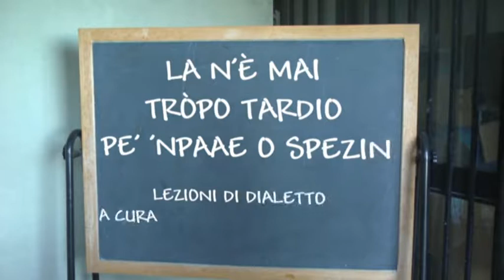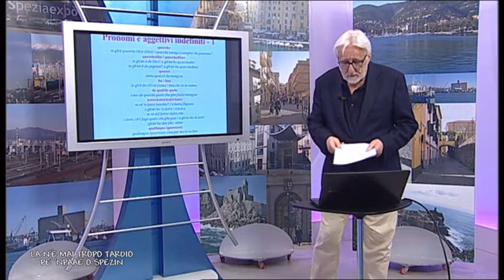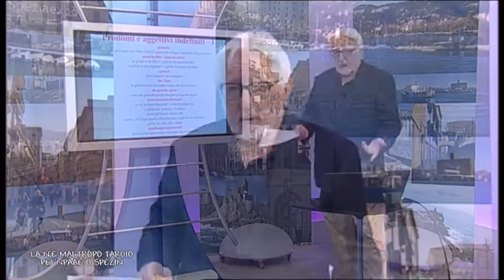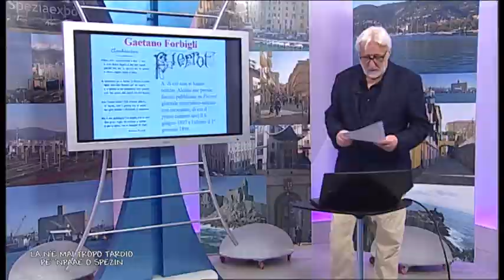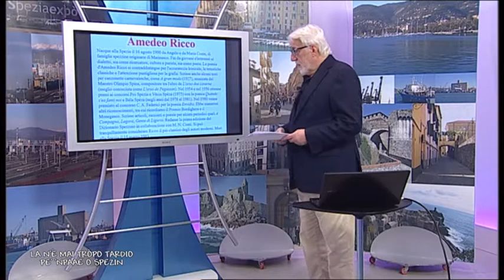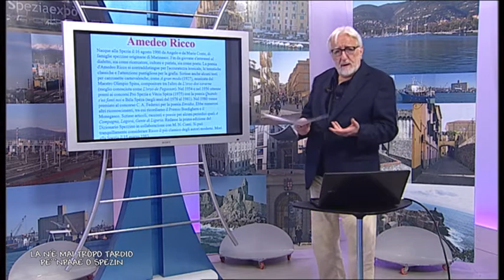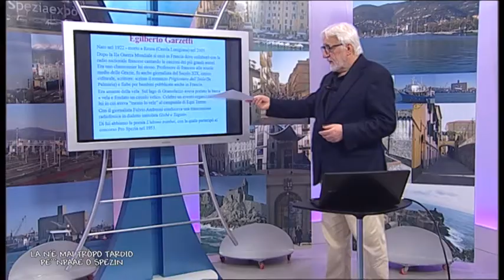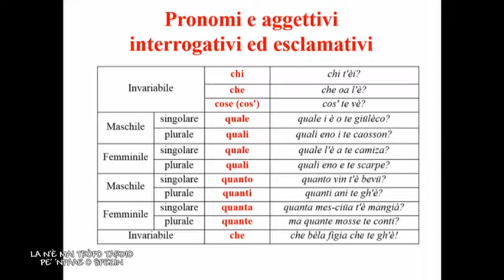Corso di dialetto spezzino 09 090517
La n'è mai tròpo tardio pe' 'npaae o spezin